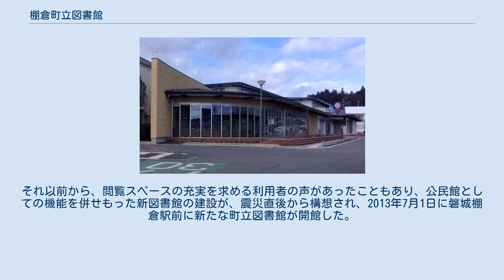棚倉町立図書館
棚倉町立図書館（たなぐらちょうりつとしょかん）は、福島県東白川郡棚倉町の公共図書館である。
1979年1月19日に、福島県内初の町立図書館として開館した。
2013年7月1日には磐城棚倉駅前に新築移転した。
 2006年当時の蔵書数は約4万8000点、新築移転後の2014年の時点では約6万点とされる。
 1979年1月19日に、それまで公民館が所蔵していた約3000冊と、福島県立図書館から導入された約5000冊の蔵書を揃え、福島県内初の町立図書館として、棚倉城跡の公民館の隣地に開館した。
 1981年には、町域内の周縁部にある地区の一般家庭に「小さなとしょかん巡回文庫」を設置し、地域住民が使用できる体制を取り始めた。
各地区に置かれる蔵書は、2か月ごとに入れ替えられ、常時100冊から150冊程度が配置されており、2004年度における「巡回文庫」の貸し出し実績は、全地区合計で3000冊超であった。
 2011年3月11日の東日本大震災では隣地にあった公民館が被災し、取り壊しを余儀なくされた。
それ以前から、閲覧スペースの充実を求める利用者の声があったこともあり、公民館としての機能を併せもった新図書館の建設が、震災直後から構想され、2013年7月1日に磐城棚倉駅前に新たな町立図書館が開館した。